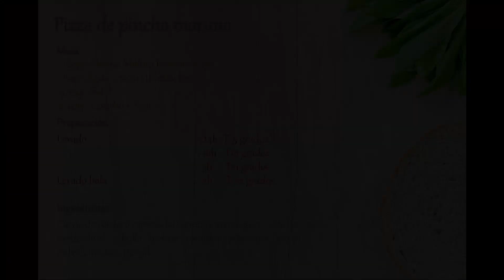Pizzas de España : Ceuta y Melilla / SIN AMASAR.. FAIL!!!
Receta para una pizza estilo indefinido utilizando una tecnica sin amasado que no ha salido correctamente

Pizza de Ceuta y Melilla , he cogido uno de los platos tipicos como son los pinchos morunos , de cordero con especias de marruecos y una salsa de tomate con comino , pimentón , ajo y cebolla.

=== Ingredientes masa===
160gr Harina Molino Rossetto w330
112gr de agua / 70% de hidratación
0.40gr de levadura seca
3.75gr de sal

=== Tiempo ===
Puntata : 25h a 5º - 16h a 18º  - 3h a 21º
Appretto : 2h a 22º

Cocinado a unos 400 grados de temperatura en la piedra.